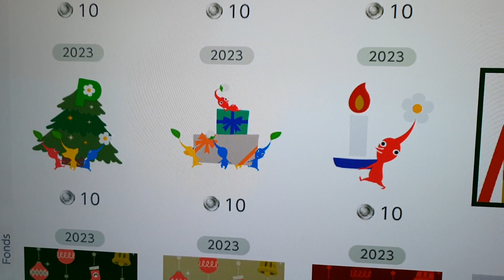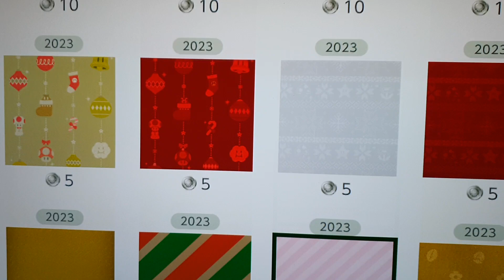Icônes de Noël sur le Nintendo Switch Online.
Nintendo a publié un nouveau lot d’icônes utilisateur pour les abonnés Nintendo Switch Online et celles-ci ont pour thème Noël.